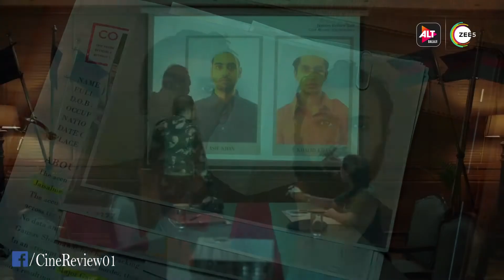Code M | Webseries Review | Jennifer Winget | Rajat Kapoor | Tanuj Virwani | Meghana Kaushik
Made by CineReview

Webseries Review
Webseries Name: Code M
Genre: Drama, Mystery
Network: ALT Balaji & Zee5
Directed: Akshay Choubey
Writing: Sulagna Chatterjee, Shubhra Chatterji, Aniruddha Guha, Aparna Nadig
Casts: Jennifer Winget, Tanuj Virwani, Kundan Roy, Meghana Kaushik, Aalekh Kapoor, Rajat Kapoor, Keshav Sadhna etc.
Produced: Juggernaut Productions